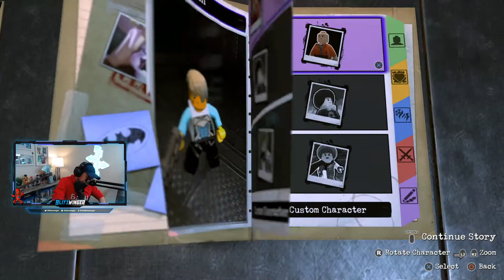NEW! LEGO DC Supervillains Customs!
🎁 Discord Access